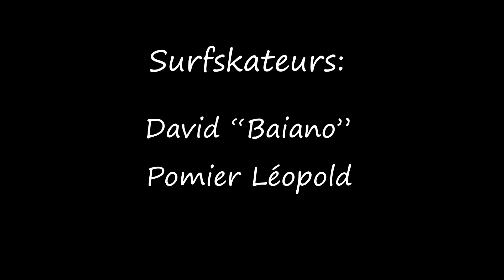🌊Waterborne Skateboard ~ This feeling is so good 🌪️👊🤙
vidéo surfskate avec surf & rail adapter Waterborne skateboards
roue dogtown et truck theeve de chez Fiveo shop a Montpellier 🇨🇵

surfskateurs
David BAIANO 🏄